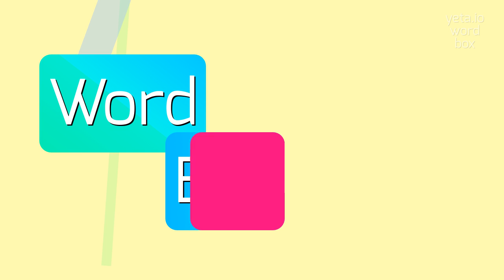How to say "conessine"! (High Quality Voices)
Watch in this video how to say and pronounce "conessine"!